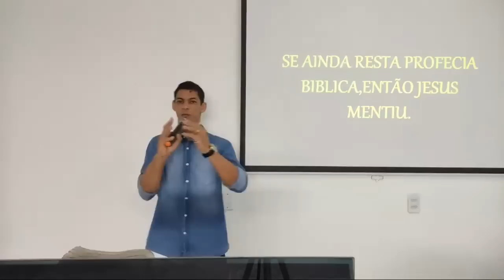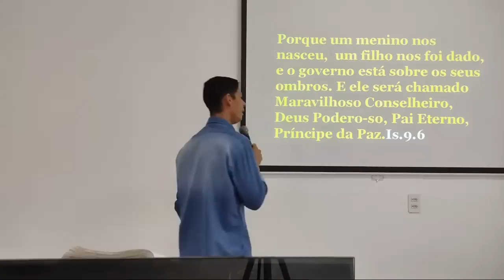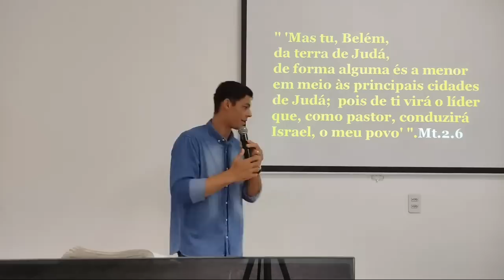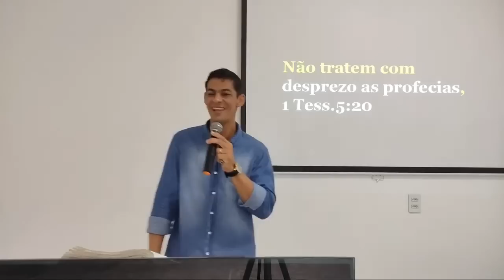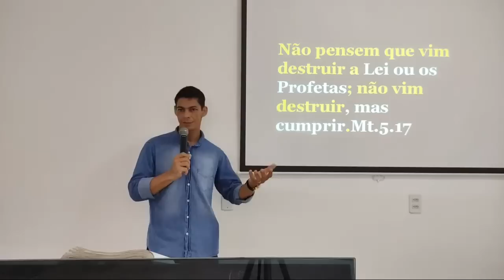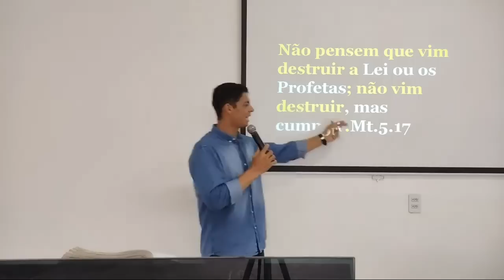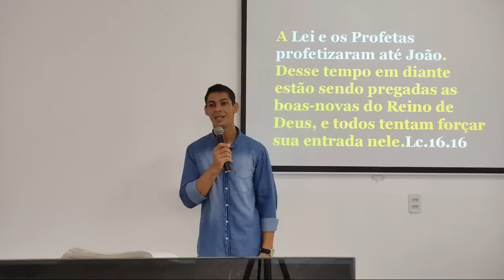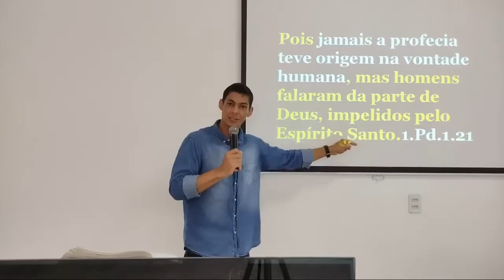Se Ainda Resta Profecia Bíblica, Então Jesus Mentiu.